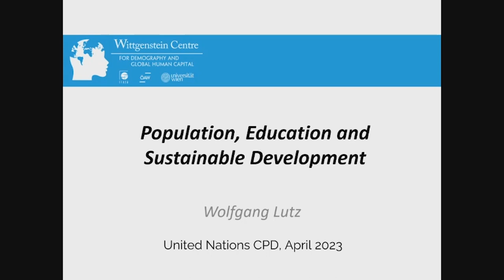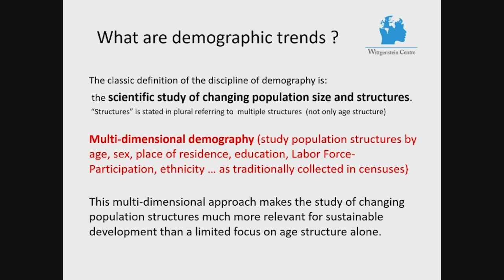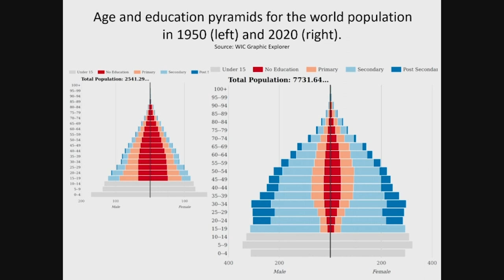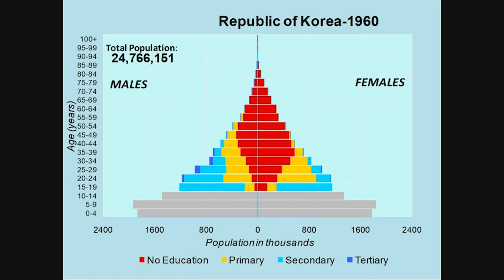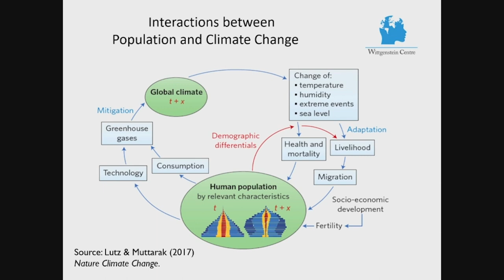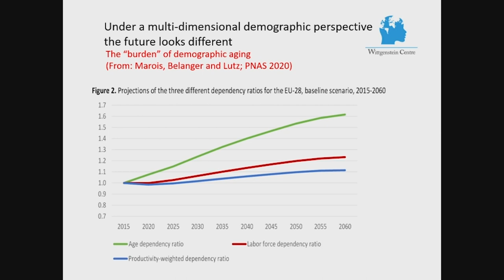Population, Human Capital, and Sustainable Development - Wolfgang Lutz keynote at the UN CPD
Wolfgang Lutz, IIASA Interim Deputy Director General for Science, delivers a keynote address at the high-level opening of the fifty-sixth session of the UN Commission on Population and Development (CPD).